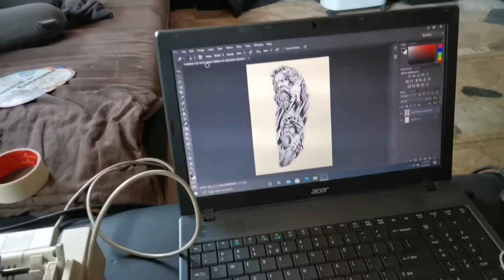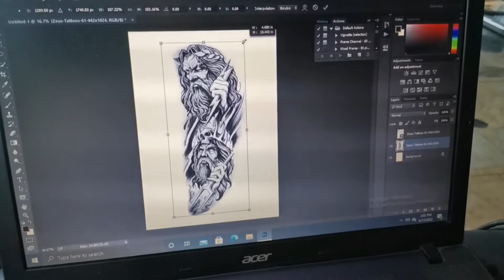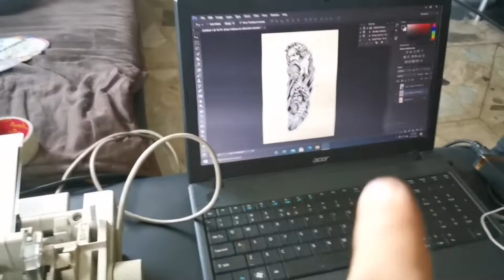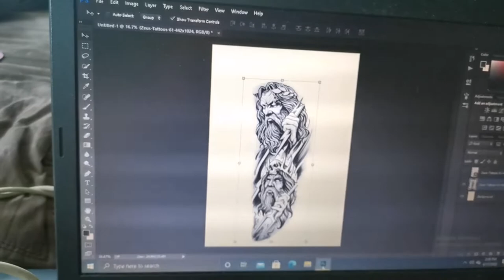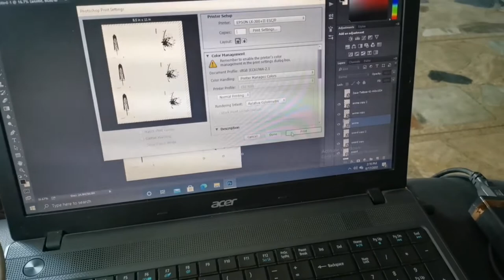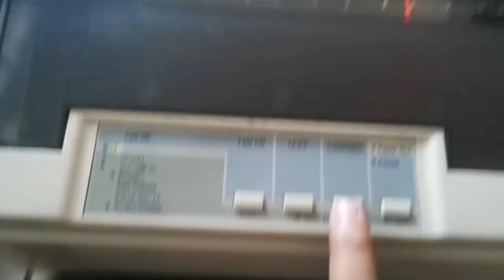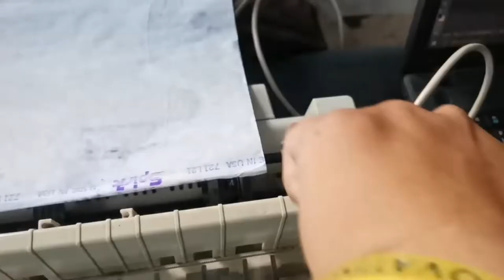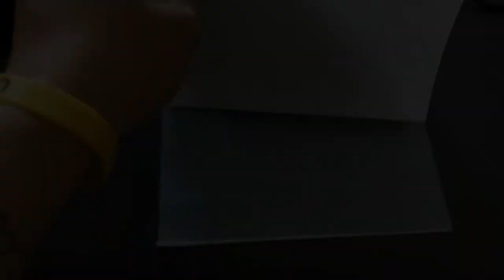TATTOO STENCIL PRINTER TUTORIAL || TATTOO VLOG #3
This is my 3rd tattoo vlog.. Sana makatulog to sa mga tattoo artist lalo na sa mga baguhan.. Para mas mapa dali ang buhay natin mga tattoo artist. Sana magustuhan nyo tong video nato. At sana paki like and share at subscribe na din tong channel ko para nman mas ma inspire pako gumawa ng mas maayos na video na makakatulog sa mga kapatid natin sa industriya ng tattoo.. Maraming salamat po..